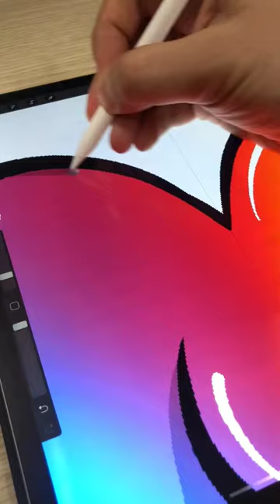procreate lettering by Simon Dee